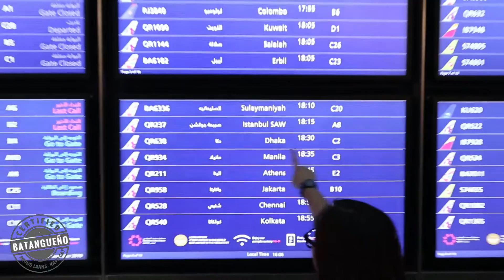Vacation 2019-Ksena naghanap ng bedroom sa eroplano (vlog #25)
Padalawang beses laang nakauwi si Ksena sa Pilipinas. Noong una ay 8 months pa laang at kaya ngay-on laang niya na-enjoy ang bakasyon.